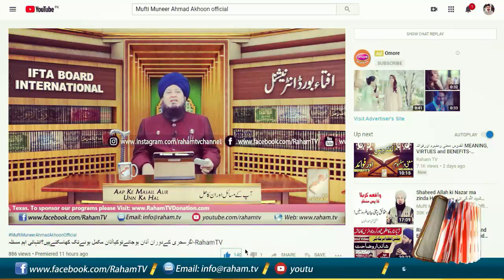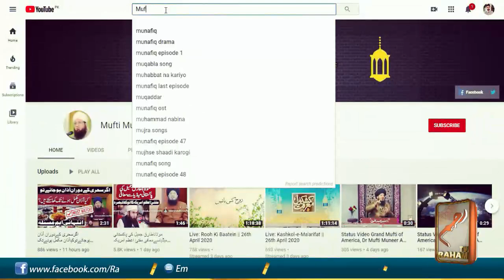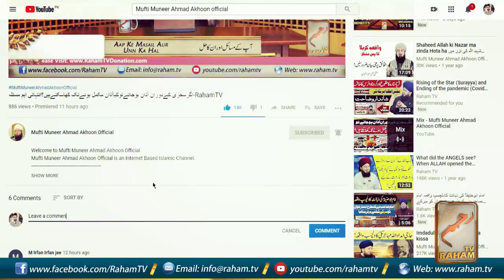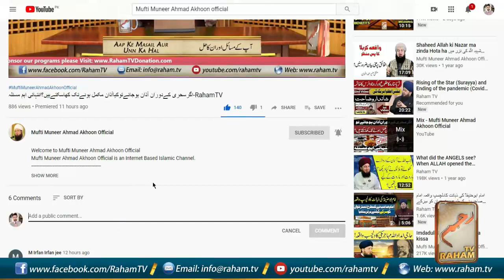Sahih Al-Bukhari.Ep#23الجامع الصحیح للبخاری